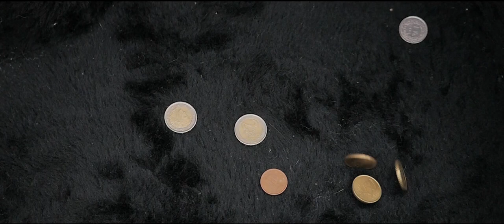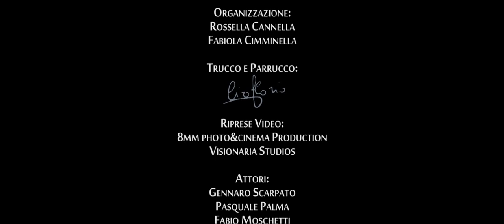Jovine ft B. Valanzano - "Un motivo non c'è" (Vita Cuore Battito soundtrack)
JOVINE feat Benedetta Valanzano - "Un Motivo non c'è"

Estratto da “Parla più forte” (Campi flegrei, 2015), è una ballata  che  profuma d’estate. Con questa ed altre track Jovine firma la colonna sonora di  “Vita Cuore Battito”,  primo film by Tunnel Produzioni , campione di incassi in Italia e nuovo fenomeno cinematografico con protagonisti il “Duo Arteteca” di Made in Sud.

CREDITS

REALIZZAZIONE VIDEO : 8mm Photo&Cinema production
REGIA: Marco Maraniello
PRODOTTO DA :  Tunnel Produzioni
DISTRIBUZIONE: Music First
CAST: Valerio Jovine,  Duo Arteteca (Monica Lima, Enzo Iuppariello) , Pasquale Palma, Gennaro Scarpato-
SOGGETTO: Claudia Fogliamanzillo, Mario Esposito, Nando Mormone
CAMERA: Vincenzo Maraniello - Marco Maraniello
RIPRESE AEREE: Visionaria Studios
ASSISTENTI Alessandro Sagliano- Daniela Maraniello